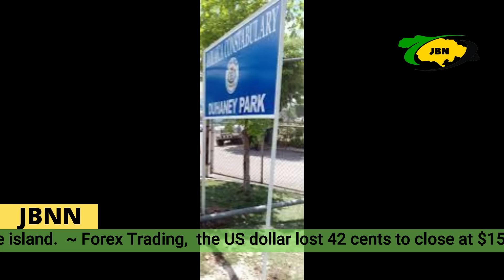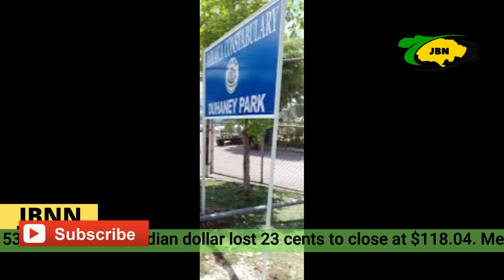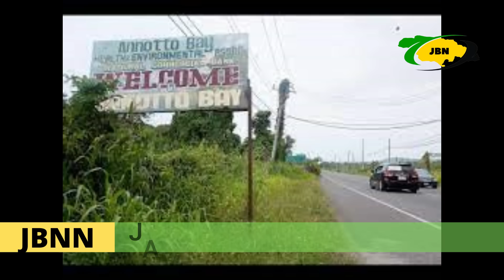Jamaica News Today June 16 2022/JBNN